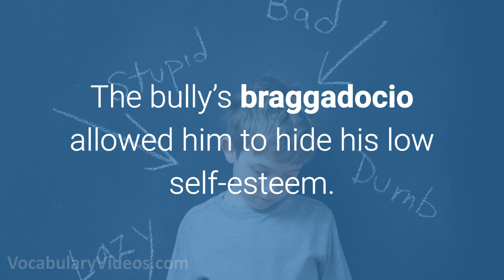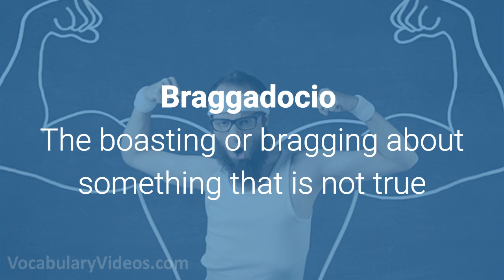Learn GRE Vocabulary: BRAGGADOCIO Meaning (High Frequency Words with Pictures and Examples)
What does Braggadocio mean? Learn the meaning of Braggadocio as we define this advanced vocabulary word with a simple definition, pictures, example sentences, English pronunciation and audio.

Braggadocio definition: the boasting or bragging about something that is not true

Braggadocio pronunciation: brag-uh-doh-shee-oh

Examples of Braggadocio in a sentence:

1. The bully’s braggadocio allowed him to hide his low self-esteem.

2. When my wife’s braggadocio gets to be too much for me, I tell her to stop making up stories.

3. Mark’s braggadocio at the party is meant to hide the fact he will soon be in bankruptcy court.

4. Since Alan was afraid to fight, he used his braggadocio to convince his rival he was an unbeatable guy. 💪

5. Because Phil did not want his friends to laugh at him, he hoped his braggadocio would stop his peers from thinking he was a virgin.

Learn English fast, quickly improve and remember vocabulary with ease by listening and watching our daily word of the day videos, featuring high frequency GRE words.